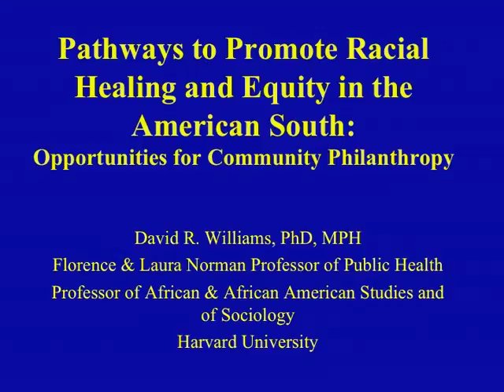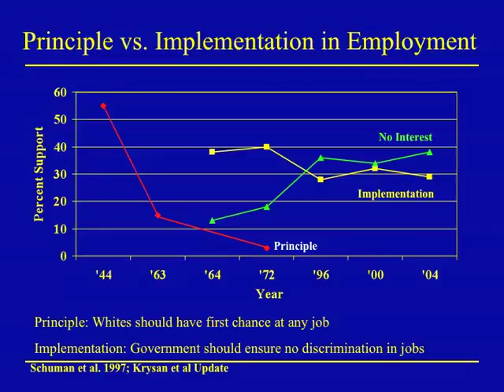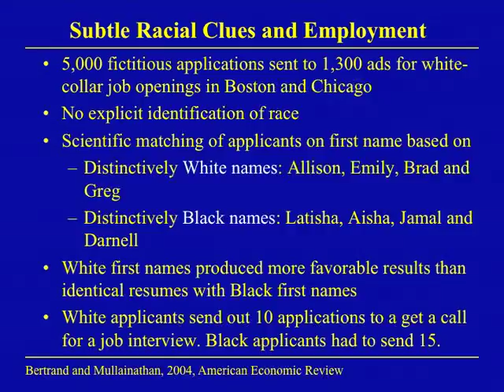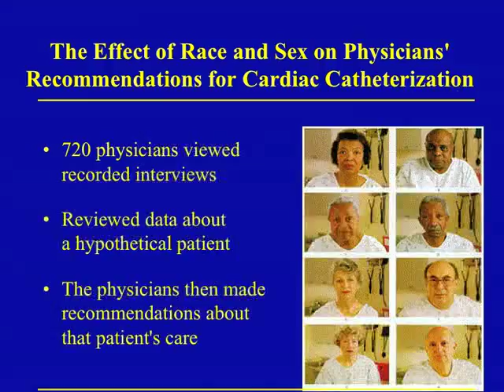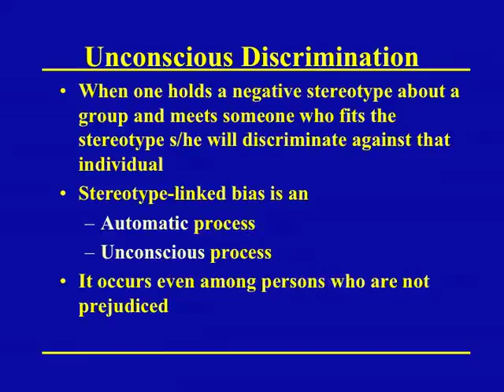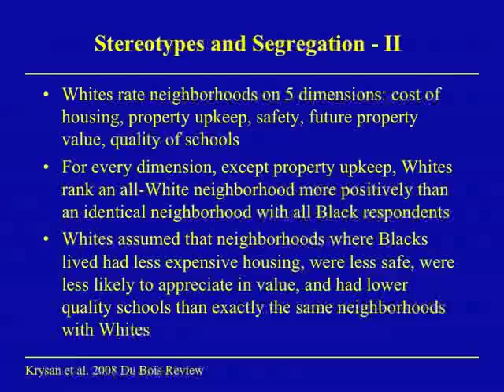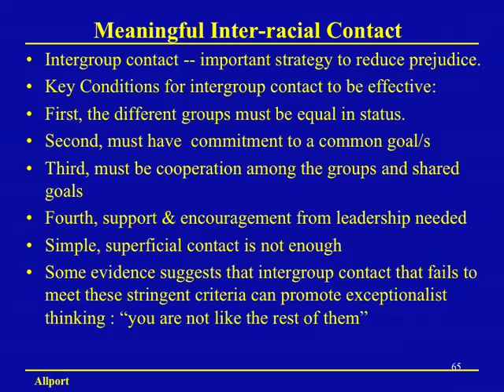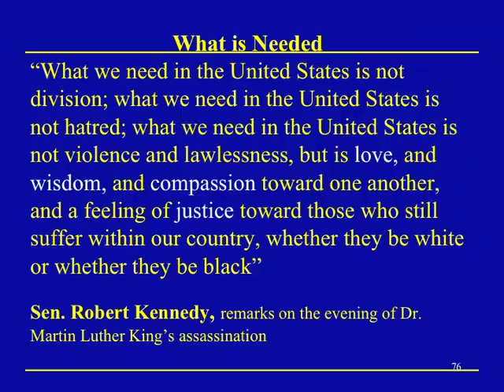Pathways to Promote Racial Healing and Equity in the American South | 2011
David Williams spoke at the Clinton School of Public Service on April 8th, 2011.

The Florence and Laura Norman Professor of Public Health at the Harvard School of Public Health David Williams gives a lecture on racial equity in the American South hosted by the Clinton School's Center on Community Philanthropy. Williams is internationally recognized as a leading social scientist focused on social influences on health. His research has enhanced understanding of the complex ways in which race discrimination socioeconomic status and religious involvement can affect physical and mental health.